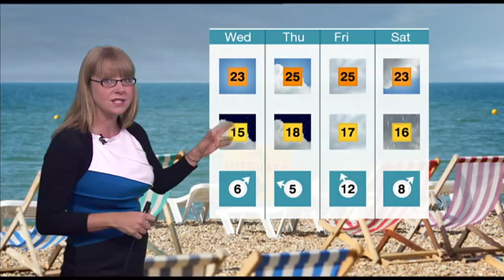BBC South East weather with Kate Kinsella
Here's Kate Kinsella with this morning's weather forecast for the South East